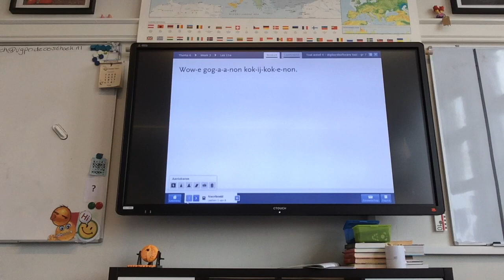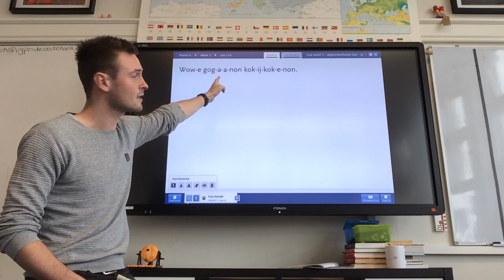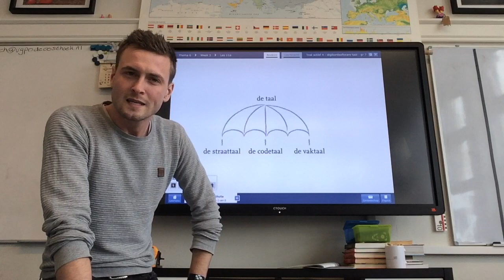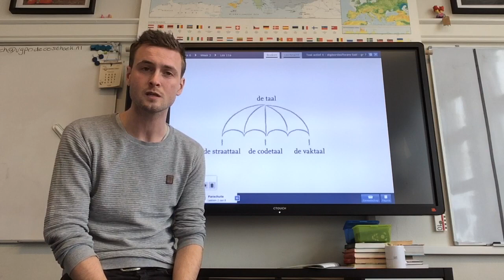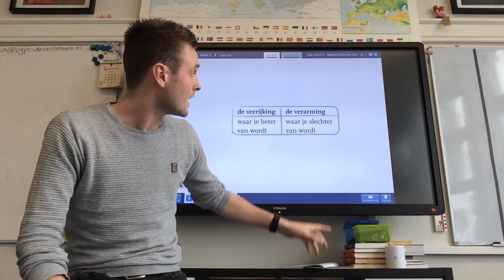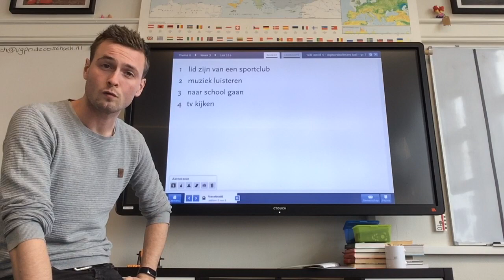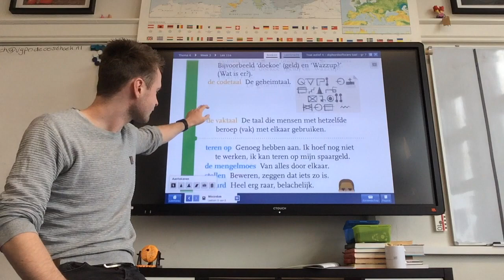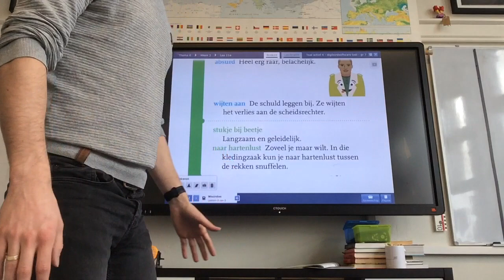Taal - Thema 6- Les 11a+b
Les woordenschat